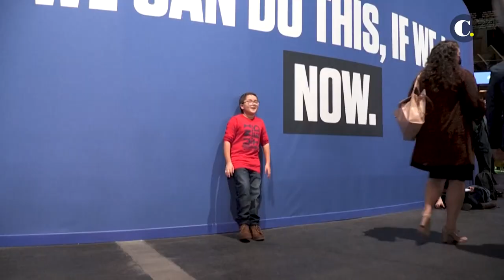Francisco Vera, el pequeño gran ambientalista | El Colombiano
El bogotano está en Glasgow en la COP26, donde conoció a Greta Thunberg y ha alzado su voz por los niños colombianos y el cuidado del medio ambiente en su país